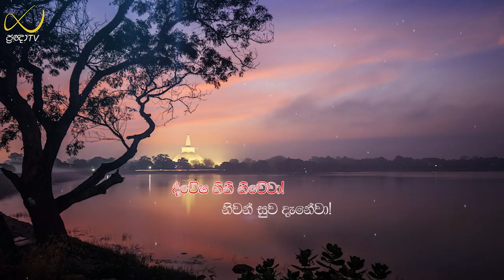Pragna TV | Ven Rathupaskatiye Vimukthirathana thero | 2023-01-15 | 08:05PM telecast